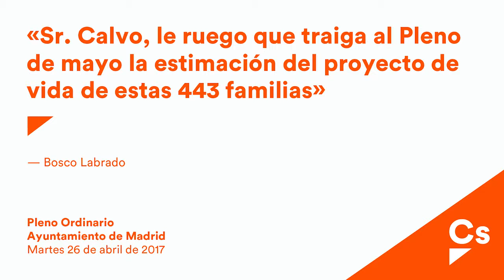Bosco Labrado. Intervención en el Pleno de Abril sobre 443 familias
Intervención del concejal de Cs, Bosco Labrado, en el Pleno del Ayuntamiento de Madrid del mes de abril 2017.